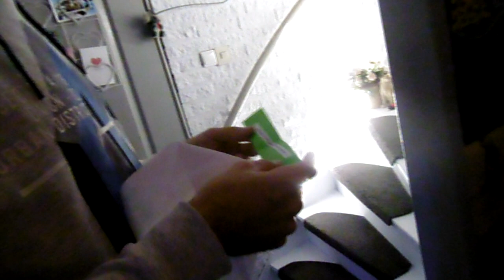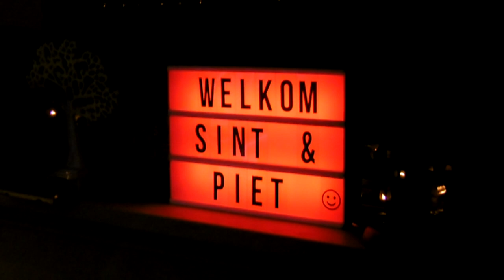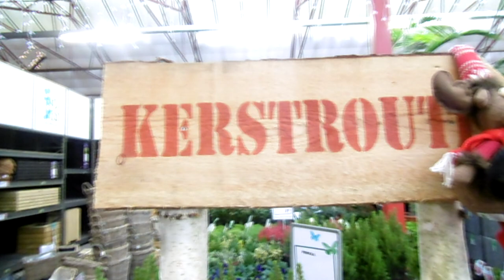HOOG BEZOEK! ~ VLOGMAS